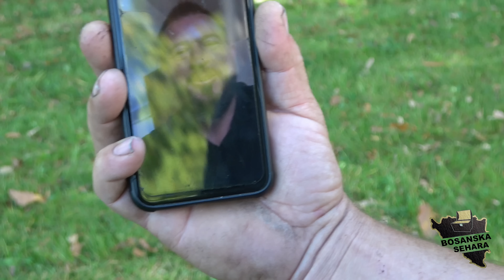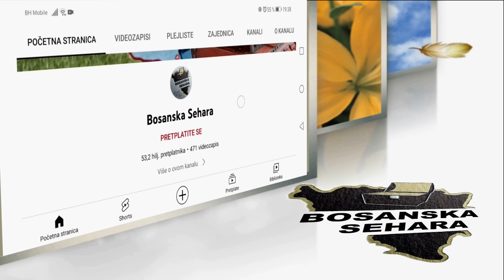Majčin džeparac od penzije me otjerao u tuđinu, vratit ćemo se na rodnu grudu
Nedaleko od Vlasenice u selu Durićima sve je više povratnika na svoju rodnu grudu. Složna braća ovdje kuće grade...